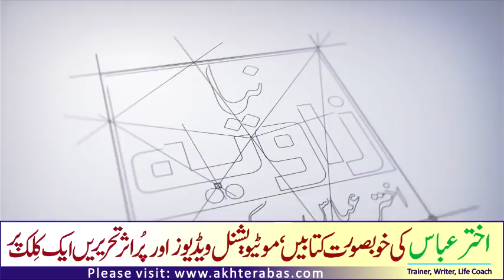Relation with people & even bosses just for greed by Akhter Abbas 2019 Urdu/Hindi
Life coach   Akhter Abbas speaks here about the mistakes and bad intentions of those girls who are willing to make men n  even their  bosses  fools
Life coach Akhter Abbas shares his valuable findings to  help  his viewers for better & balanced valuable  respectful ,characterful lives .
Akhter Abbas is one of the most respected trainer,writer.He loves to help & guide his viewers & listeners just to please his Allah Almighty for a balanced & satisfied life here & hereafter .You may contact him on whats app ,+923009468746 for appointments for a regular paid counseling & consultation sessions as well as for 5 mint free sharing on Mondays at 9 am to 10 am